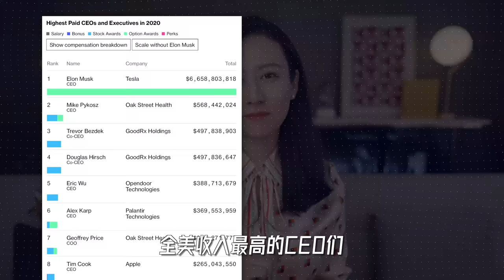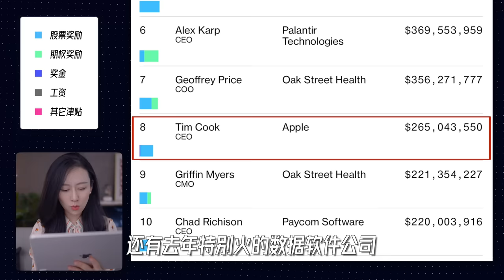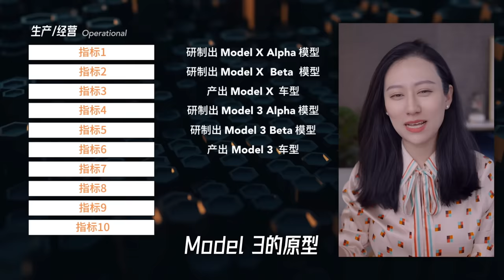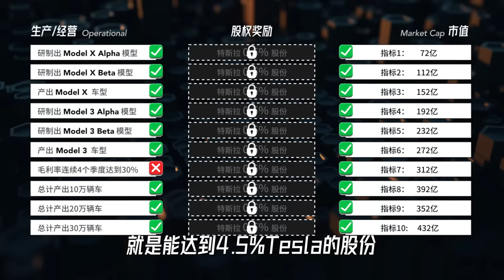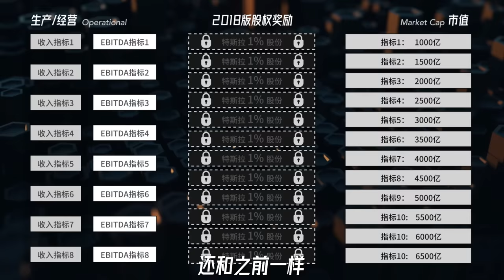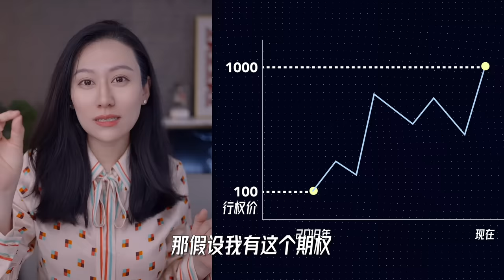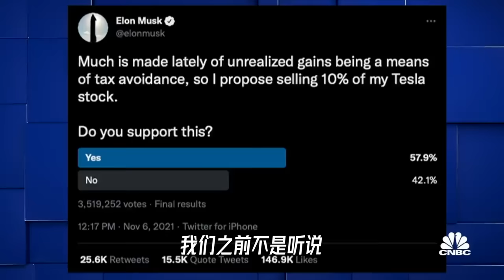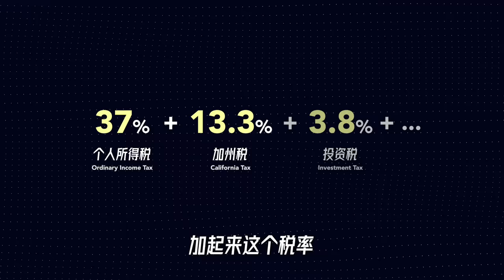Elon Musk的神奇股权激励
聊一聊作为 “宇宙第一妖股” Tesla CEO的Elon Musk背后，堪称史上最大胆神奇的股权激励计划
我的创业公司：Offer帮 - 求职学习平台